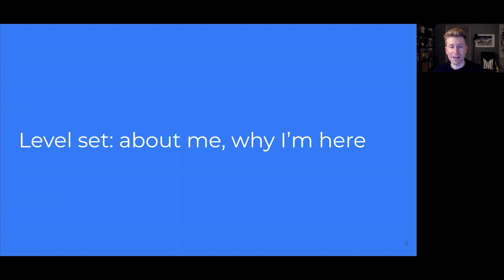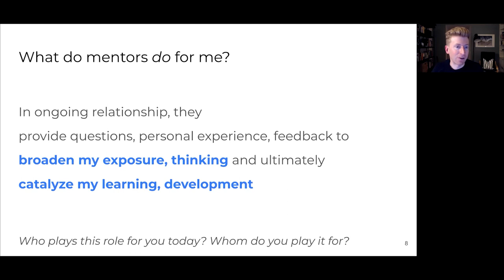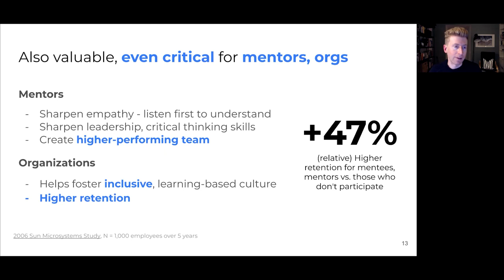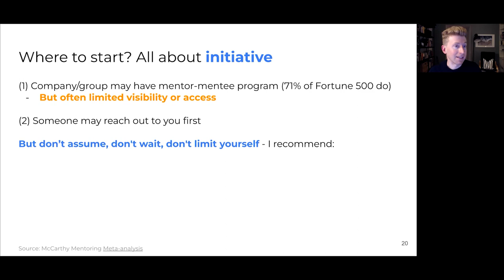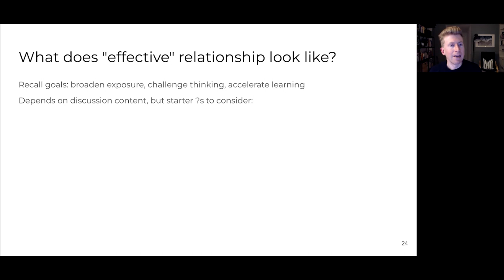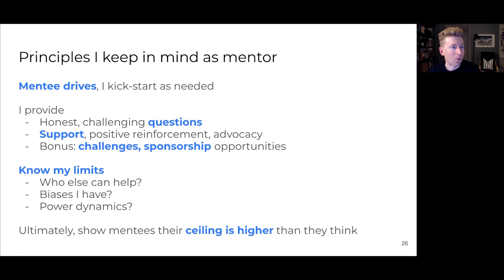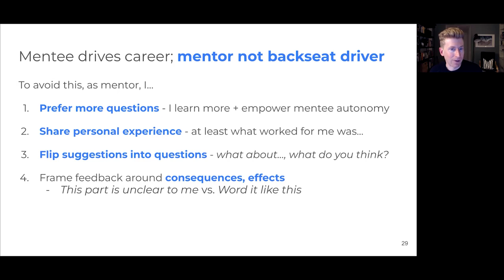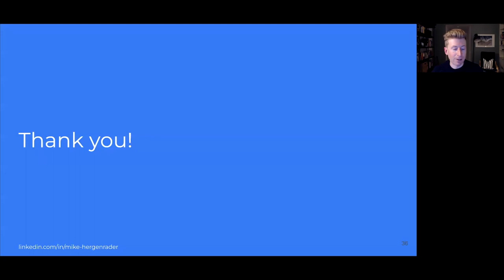Webinar: Mentorship - From Both Sides of the Table by Waymo Product Leader, Mike Hergenrader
ABOUT THE SPEAKER:
Mike Hergenrader is a Waymo Product Leader with immense experience in ML, data, strategy, and consumer-facing products. Before Waymo, he worked for over three years at Apple on Siri Knowledge as a Senior PM and Principal PM. At Apple, he patented the Siri Integration with Guest Voices which allows the voice assistant to pass the mic for guest content. Prior to that, he was a Technical Program Manager working on Search and Knowledge Capacity at Google.

In addition to classes, we host daily online events with top industry professionals about Product Management.

We are committed to pushing the product management industry forward. We published the Amazon bestseller, The Product Book (Get your copy host over 1,000 free events per year, The Proddy Awards, and ProductCon, the largest multi-city conference in the world for product managers.